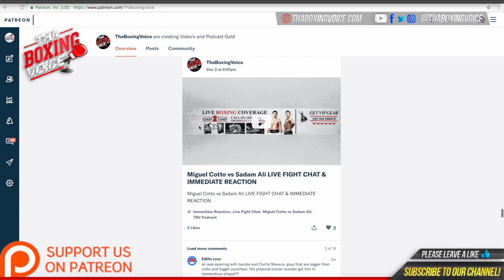🚨 I've competed with the best" Tony Luis 29-5 10KO's on Bouza bout🥊, results, & career development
Credit: YouTube.com/MaestroA

MUSIC CREDIT